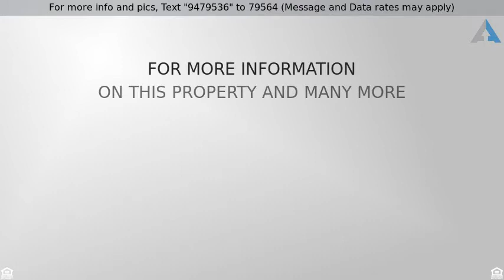Priced at $249,999 - 256 Withers Lane, Ladson, SC 29456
Home for Sale in Ladson

Beautiful 1933sq ft home Located in the Bellwood Subdivision. 3 Bedroom , 2 full bathes with a frog. Cose to a neighborhood Wal-Mart and restaurants such as  Eggs up Grill , Gilligan's and Italian Kings Pizza.  The house features  Hardwood floors in the common areas and carpet in the bed rooms,  Surround sound system in the common areas, Raised stone Counter tops in the Master bed room, and Stone counter tops in the second bath room . It has Granite kitchen counters tops and w\lots of kitchen cabinet space /lots of large sized window , Tray callings in the  living room and Master bed room   Fenced in back yard  with a large drive in Gate. Green features are Earth Craft, Energy Star Air Filteration , Energy Star insul; Energy Star Roofing and Energy Star Windows,.